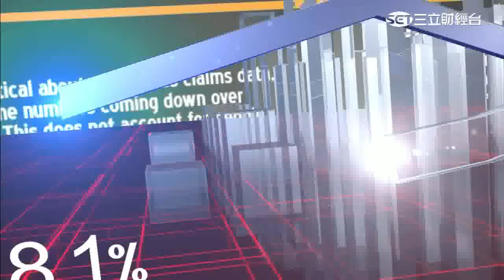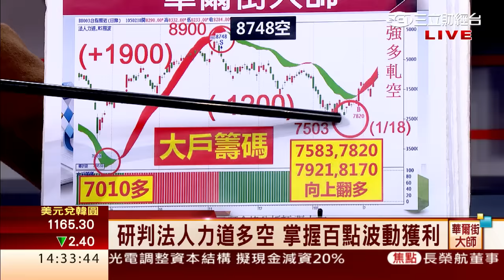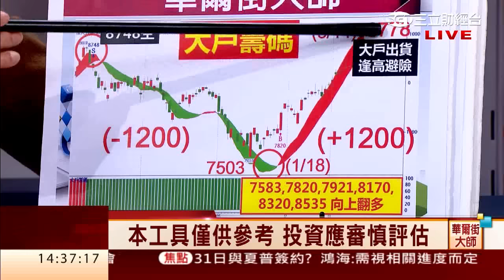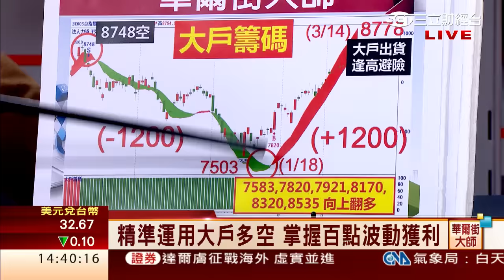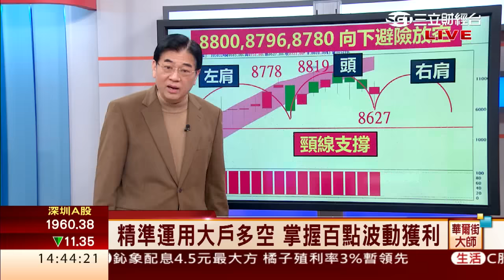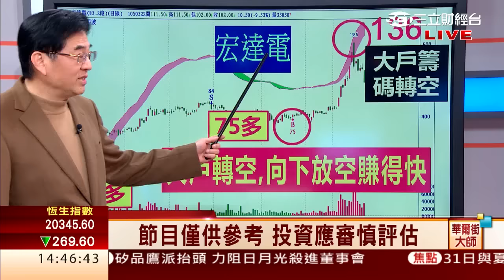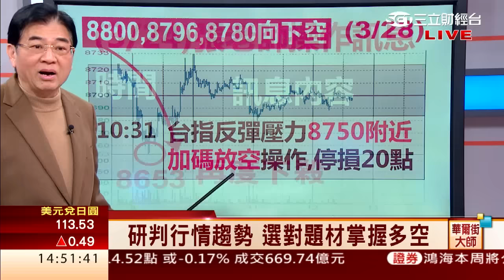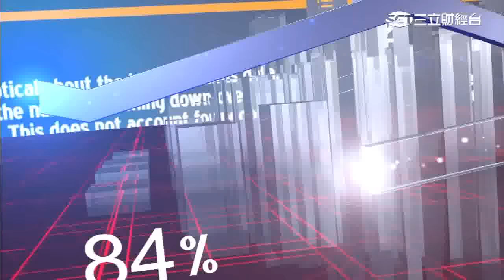張大文-0328 研判行情趨勢 選對題材掌握多空∣華爾街大師∣三立財經台CH88